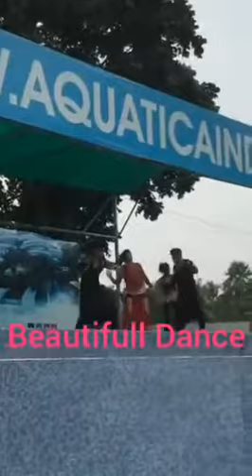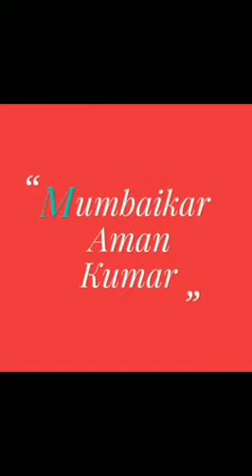Watch awesome dancing performance of beautifull ,cute and gorgeous models at Aquatica Water Park